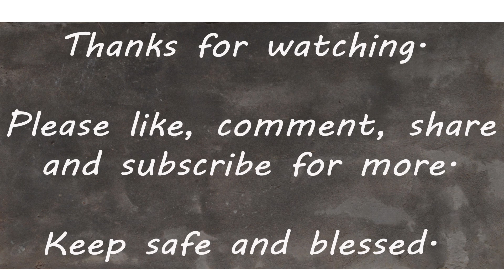You Move Me (Cover by Abdul)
Good evening, I'm so fascinated that it's 27 27th again and today as always is the release date of another cover song.

You Move Me by Susan Ashton